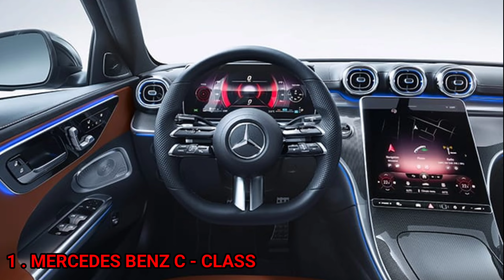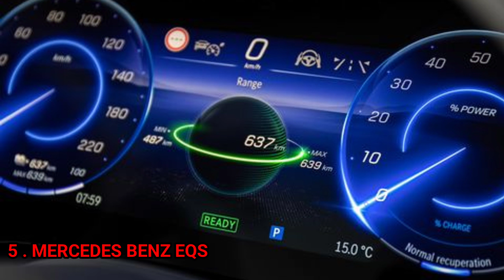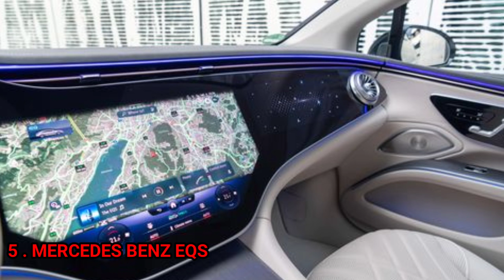MERCEDES BENZ TOP 5 UPCOMING CARS IN INDIA 2022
this video is Mercedes benz upcoming cars
jo ki 2022 mae india me lunched ki jayengi ✌️